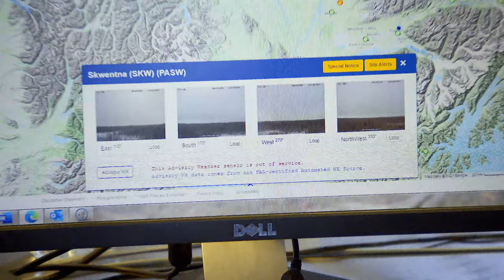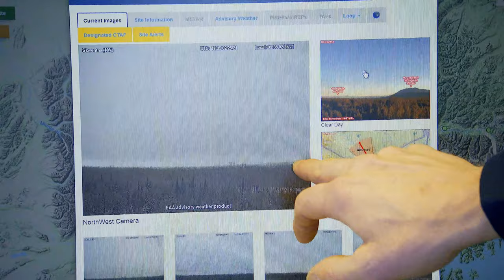For Alaskans in the Wilderness, Planes are Like a Car | Ice Airport Alaska | Smithsonian Channel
A hunting lodge owner in a remote part of Alaska is awaiting crucial supplies. With 80% of the state inaccessible by road, their small private airplane is their best bet – except when it breaks down.